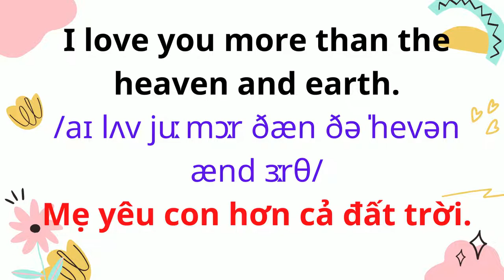Tiếng Anh Giao Tiếp Cho Trẻ Em | 82. Yêu Thương